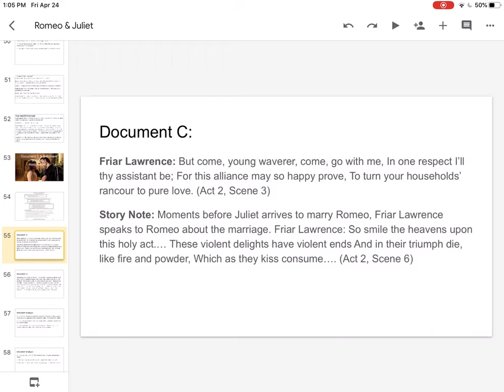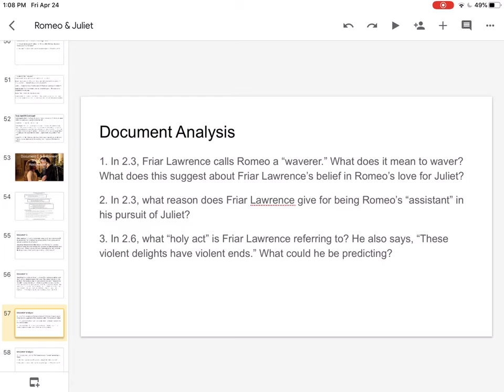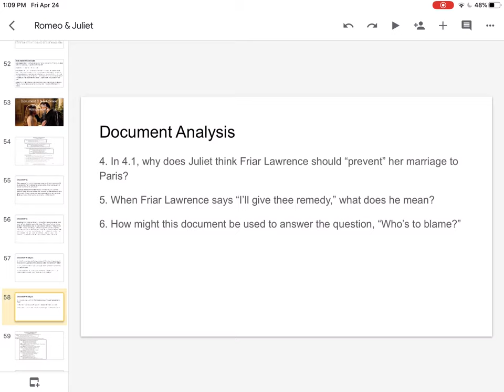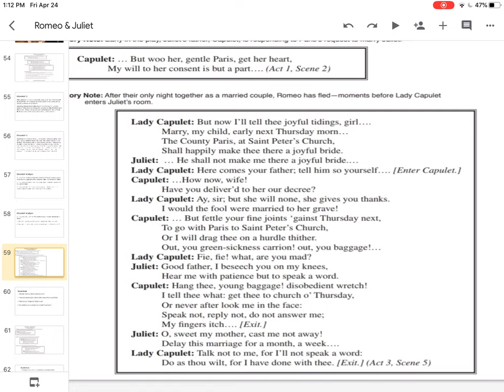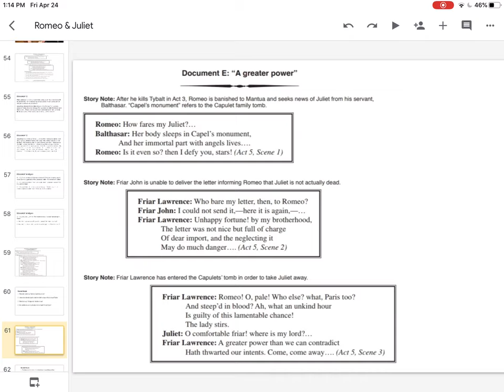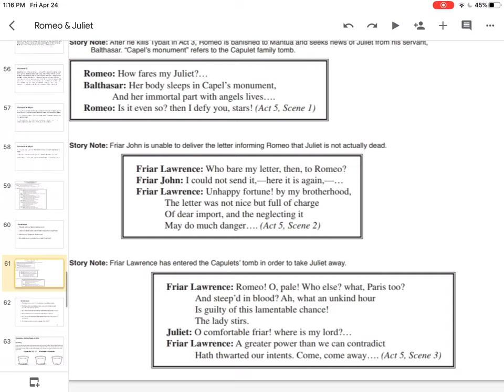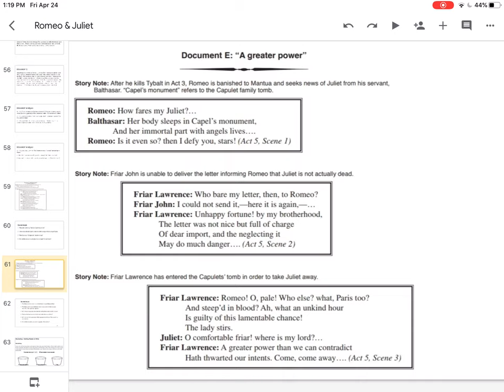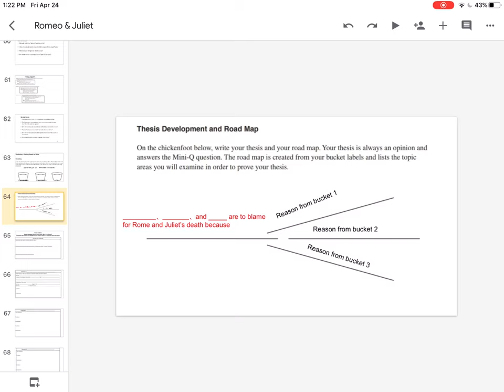English 1 Doc C thru E